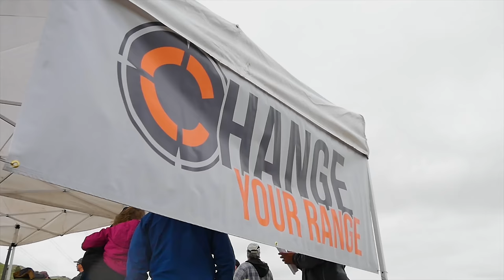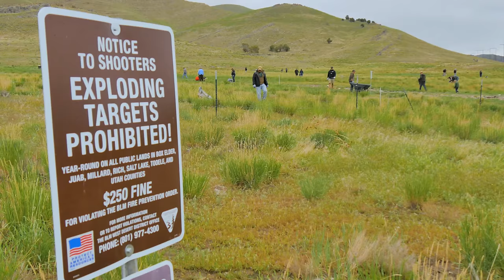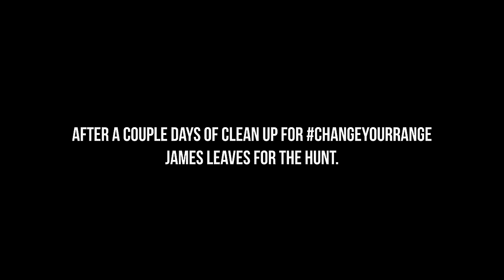Long Range Pursuit | S8 E16 The Real Deal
Gunwerks Rookie James Christiansen is anything but! He drew a coveted Utah elk tag and has enlisted a few of his Gunwerks teammates to help him seal the deal. Self Guided and Self Filmed this episode is the Real Deal!